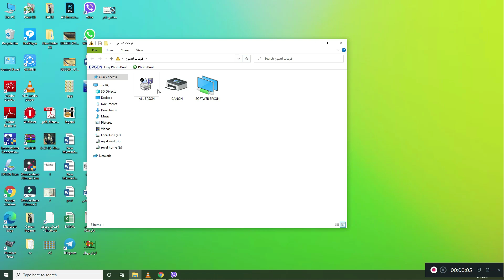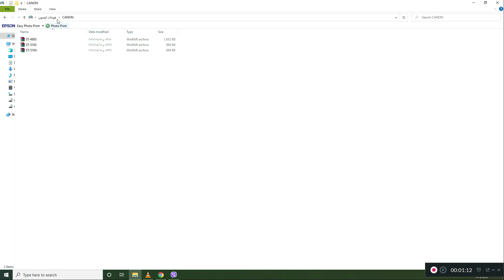FILL EPSON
SERVES TOOL
Adjustment Program
صيانة طاييعة
طابيعات فورمات
service tool v5510
service tool v5103
service tool v4905

on Viber

st V5510 full keygen
samal khalaf surchy
iraq -erbil -soran